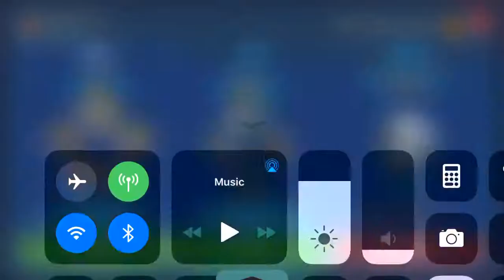Roster Review: Pr0t0cl0wn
In-Depth Roster review with zeta and g13 suggestions